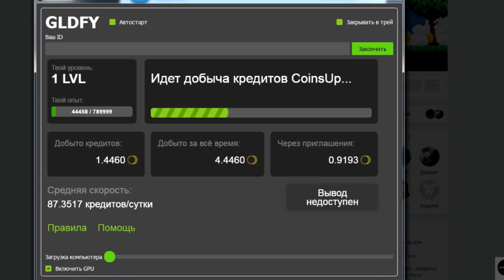S. CONQUEROR - ГРАННИ ОДОБРЯЕТ 👍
GLDFY - получай деньги в игры бесплатно . Мой код QPH1Y7

►Бесплатные турниры по танкам, в которых можно выиграть голду и премиум танки

✪ Карта Сбербанка
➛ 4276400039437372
✪ Qiwi
✪ Яндекс Деньги
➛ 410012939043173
✪ WebMoney
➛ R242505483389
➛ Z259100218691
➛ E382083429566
Текст для поисковика ◕‿◕
Мой игровой никнейм в вот : EviL_GrannY . Я снимаю видео и стримлю свою игру в танки ( wot ).